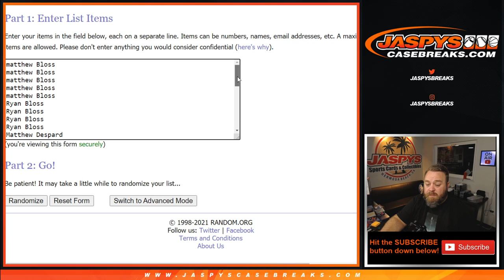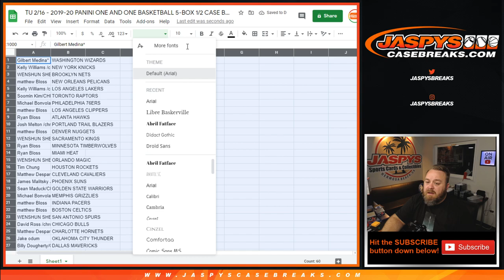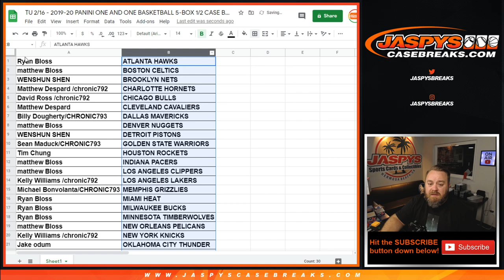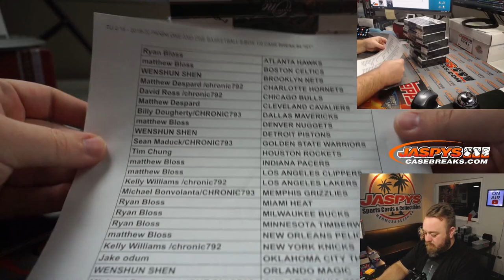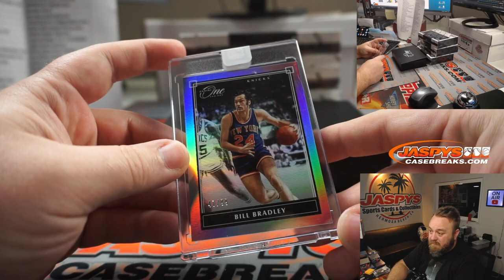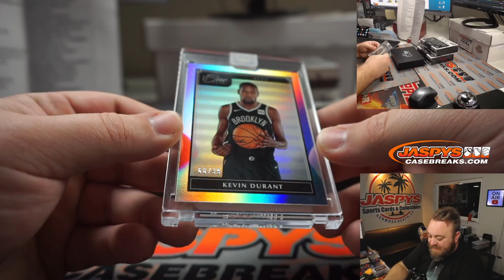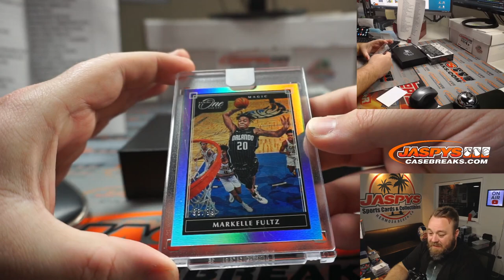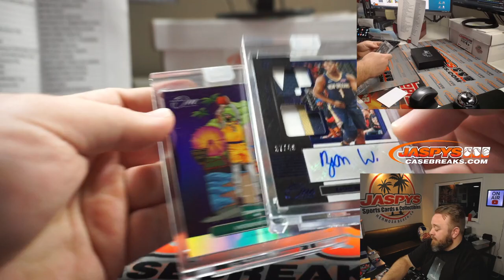TU 2/16 - 2019-20 PANINI ONE AND ONE BASKETBALL 5-BOX 1/2 CASE BREAK #4 *RT*